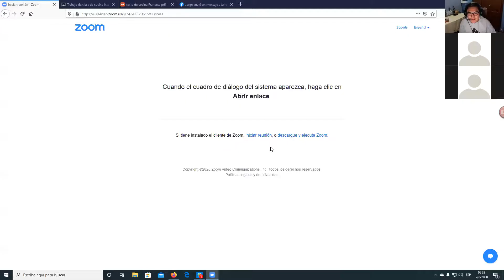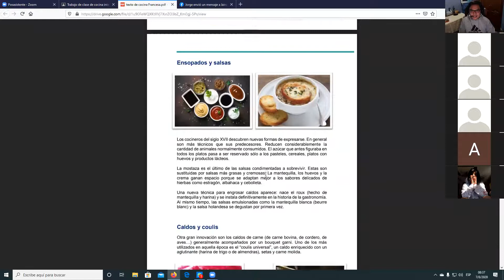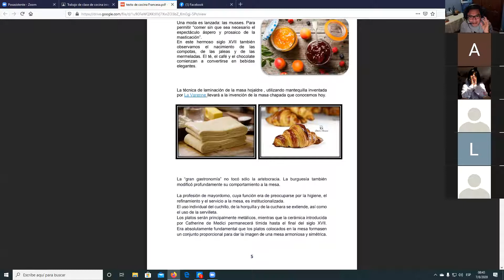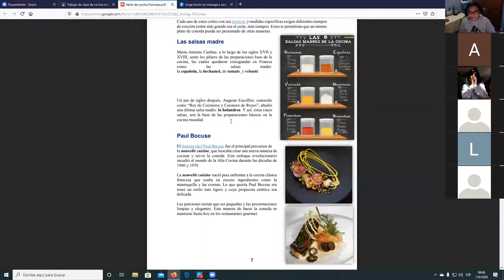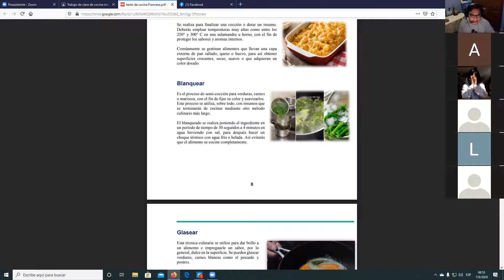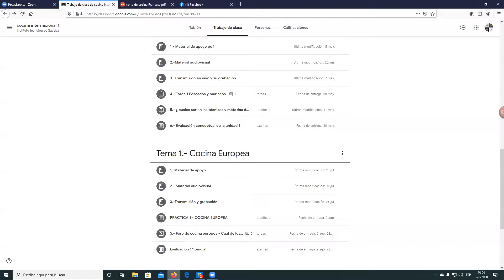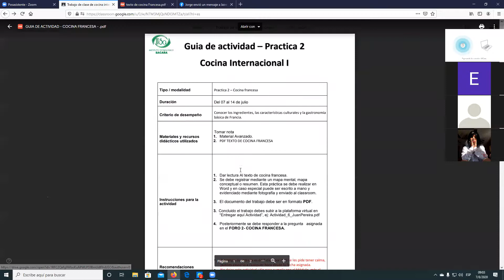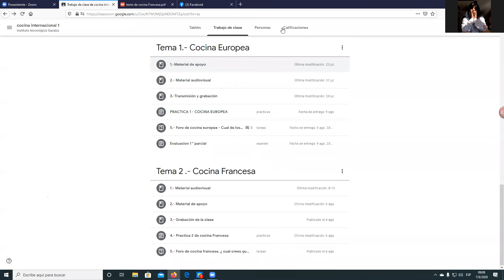Clase 3 - Cocina internacional 1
Cocina Francesa - 3 ° semestre mañana
Instituto Tecnológico Sacaba